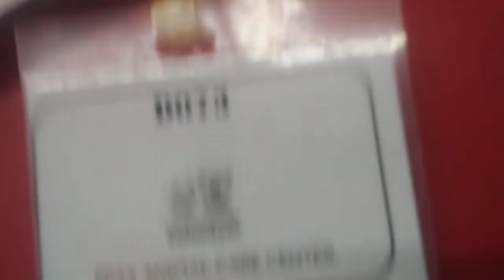PACC shelter Show Low(Blue) 9y A330457 kennel 73 pod 3 old film 20191115 155859